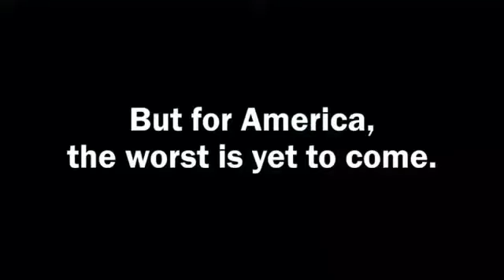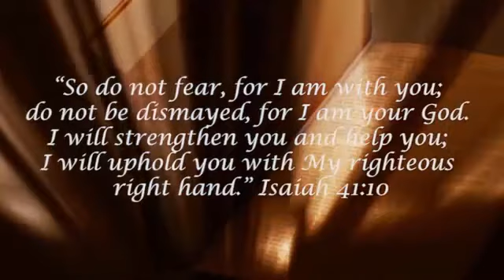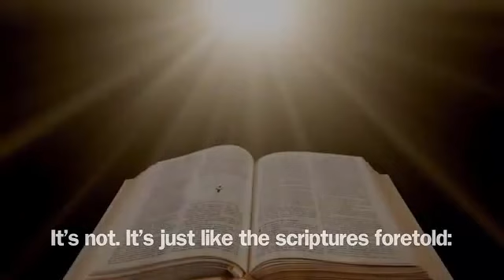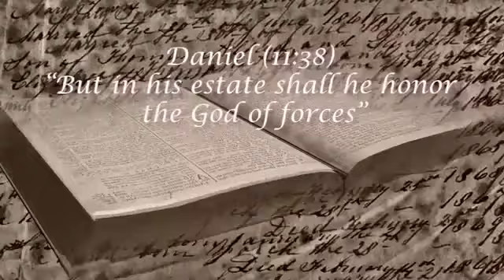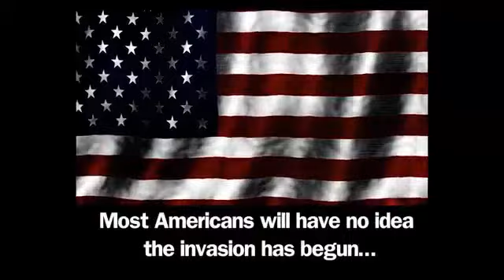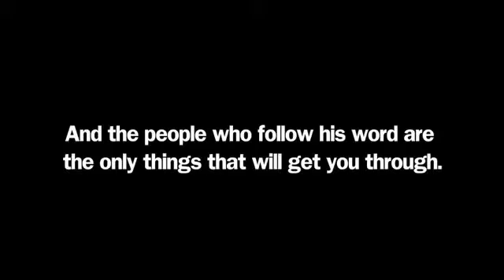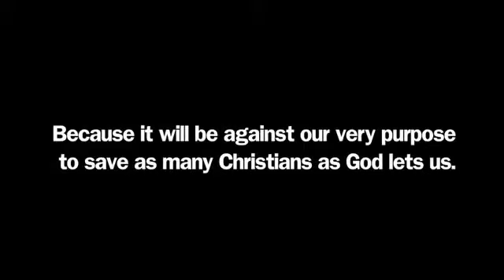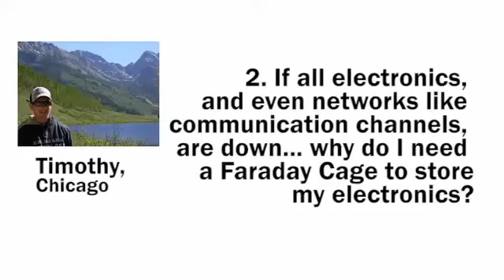FINAL FIRING WARS - Biggest attack on ISIS by RUSSIAN ARMY FROM LAND - FINAL FIRING WARS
XXXXXXXXXXXXXXXXXXXXXXXXXXX

I want to give special thanks to FINAL FIRING WARS for releasing Biggest attack on ISIS by RUSSIAN ARMY FROM LAND.

RUSSIA ATTACKING ISIS IN SYRIA, WITHOUT MERCY. 2015.
FUNNY: ISIS attempts to shoot down Russian jet and see what happens...
Rosyjskie Helikoptery Atakują /Russian Helicopters Attacking Full HD [+18]
18+ SYRIA WAR 2015: COMPILATION ISIS IN PANIC, RUSSIA ATTACK ISIS
ISIS - LOSING THE WAR , FROM RUSSIAN WITH LOVE - THE BEGINING OF THE END -
Kurdish Peshmerga capture an ISIS (English)
CAUGHT ON TAPE: ISIS Jihadist gets hit POINT BLANK by Russian missile!
Syria War 2016 - Raqqa Bloody Battle - Russia attack ISIS - Kurdish YPG vs ISIS
Stunning Russian Attacks ISIS | Impressive footage of russian airstrike in Syria
Exclusive: CCTV of Isis attack on Libya checkpoint
US AirStrike Filmed By ISIS Fighter in Iraq - ISIS Artillery Cannon Striked
LATEST ISIS CONVOY DESTROYED JOINTLY BY Russia ,Syria ,Iran ,Iraq, FRESH VIDEO
Syrian Arab Army capture alive a most wanted ISIS
Russian TOS-1 MLRS firing rocket's Against ISIS (Latakia Mountains)
Battle in Syria - ISIS vs Russia and France (20 November 2015)
ISIS idiots who shot himself
Syria war / Russian Tanks T-72 with GoPro vs ISIS. Jobar (18+)
Amazing Footage of very low altitude Russian Attack Helicopters targeting ISIS 08/10/2015
Journalist who was inside ISIS tells how terrorists can be defeated
Russia is preparing for a large-scale war against ISIS and Allies
Russia Insider
Paranormal TV
Collection Sunnah Lecture
Cruz - Brotherhood of Templars
Kurdistan
Russia Insider
WEAPONS 2016
kamlesh sharma
Channel 4 News
Military Archive
SENSATIONAL VIDEOS
angelo m.
Fuerzas Armadas
Viral Musically
Commander Marcos
Lets GO now
Russia Insider
Russia Insider
Fuerzas Armadas

Take a look at FINAL FIRING WARS stats and you'll understand why I am a fan.

Video Title: Biggest attack on ISIS by RUSSIAN ARMY FROM LAND
Username: FINAL FIRING WARS
Views: 329,124